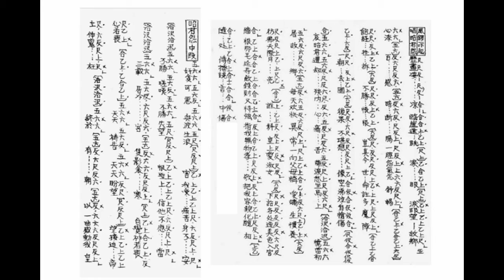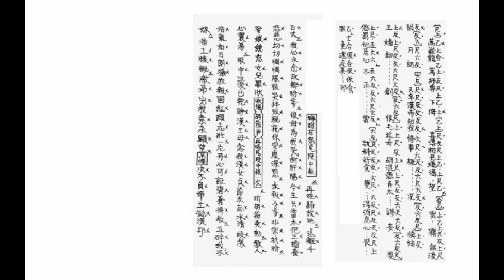王昭君(剪輯版)-昭君怨～李寶瑩 (附工尺譜)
王昭君是中國四大美女之一。「沉魚落雁」這個成語中的「落雁」就是從昭君的故事來的。關於昭君的美貌，在《後漢書‧南匈奴傳》有一段生動的記載：「王昭君乃請掖庭令求行。呼韓邪臨辭大會，帝召五女以示之。昭君丰容靚飾，光明漢宮，顧影徘徊，竦動左右。」
昭君出身書香世家，人品高潔，因為不肯賄賂畫工，畫工便把她畫得相貌平平。這樣，無論昭君氣質多麼出眾、相貌多麼耀人，也只能孤寂一生，老死於深宮中。
但，是真珠，就不會被埋沒。志節高雅的昭君，豈能因為小人的詆毀，就被埋沒一生，抑鬱以終？
 此時，匈奴王呼韓邪單來中土要求和親。按慣例，漢朝和匈奴和親都要挑一個公主或皇親貴族的女兒。但這次漢元帝想挑個宮女給他，就命人傳話到後宮：「誰願意和匈奴和親，就等同公主看待。」雖說可以飛上枝頭變鳳凰，但誰也不願意離鄉背井的嫁到遙遠寒冷的不毛之地，還要和語言、文化不同的異族一起生活。
 然而，與眾不同的昭君竟在此時站了出來，自願下嫁匈奴，這體現出了她非凡的膽識和勇氣。
 明珠終不減其光。在呼韓邪單于拜訪長安的辭行大會上，漢元帝召喚昭君出來。昭君一走出來，漢宮整個亮了起來。她耀眼的美麗和不帶人間煙火的氣質，簡直就像是天上的仙女降臨，元帝看了驚訝不已，很想把她留下來，但卻又不能失信於匈奴王，還是把她嫁給了匈奴。
 昭君冒著大雪寒風，千里迢迢的嫁到了北方的蒙古大漠，為的是胡漢長期的和平，免除百姓飽受戰爭之苦。在她出塞和親後，胡漢兩地長期的紛擾與戰亂因此平息了，還為匈奴帶來了中原文化。漢朝與匈奴因此維持了六十多年的和平，對兩族間的和睦有深遠的影響。有人甚至認為昭君的「寧胡之功」（為胡漢帶來安寧）足與漢代名將霍去病齊名。